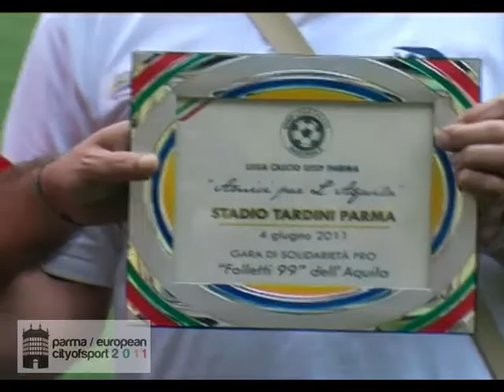Finali UISP 2011 al Tardini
Per la Lega Calcio Uisp è stato proprio "un sabato da campioni". Questo infatti il nome della festa di fine stagione dell'ente sportivo che si è trasformata in una giornata di sport e altruismo, anche grazie alla concomitanza con Parma Città Europea dello Sport 2011 e la collaborazione con il Parma Fc che ha messo a disposizione lo Stadio Tardini per disputare tutte le finali in programma dalle 16 fino alla tarda serata di sabato pomeriggio.
Tra gli eventi più interessanti il triangolare giovanile "Cartellino verde", con il fair play a farla da padrone, che ha aperto le gare con il tempio del calcio parmigiano a disposizione degli atleti classe '96 e '97, che non si sono fatti pregare.
Tanti i riconoscimenti rilasciati dal Uisp, tra i più attesi quelli delle rappresentative provinciali che hanno disputato il campionato nazionale con ottimi risultati. La squadra maschil si è infatti aggiudicata il titolo sconfiggendo una formazione reggiana nella finale di Jesolo. Bene anche le atlete del calcio a 5 che si sono piazzate terze in Veneto.
Terminate le premiazioni, spazio alla solidarietà con i ragazzi del centro di salute mentale dell'Emilia Romagna che hanno affrontato, in formazioni miste tra ospiti dei centri e volontari, i compagni della Toscana. In serata poi le finalissime dei campionati Seniores.
L'incasso è stato devoluto in beneficenza alla società Folletti 99 de L'Aquila che putroppo sta ancora subendo le conseguenze, insieme agli altri cittadini del capoluogo abruzzese, del terribile terremoto che ha colpito la città.
I fischietti del Uisp, uniti nell'omonima compagnia dialettale, hanno poi devoluto l'incasso dei propri spettacoli all'associazione Portos e all'istituto del Buon Pastore.